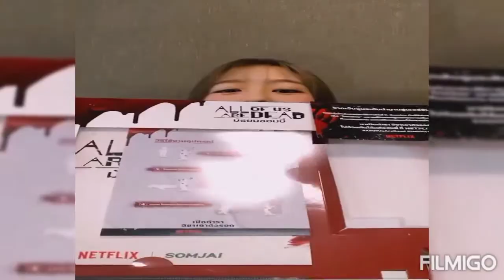Nannaphas Loetnamchoetsakun ( Mewnich ) bnk48 netflix unboxing